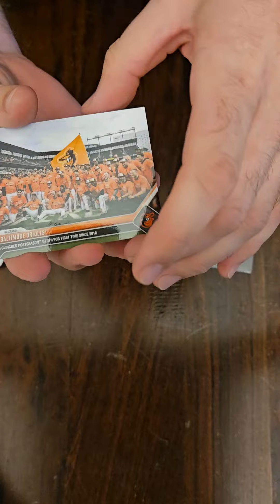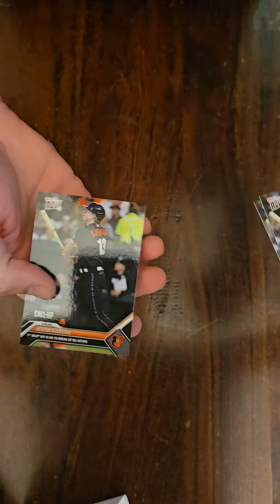Kjerstad (#869) & Orioles clinch playoffs (#881)